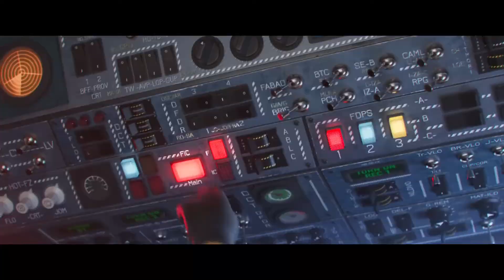Миньоны: Грювитация - Трейлер #3 (2022)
NOT - новые официальные трейлеры фильмов и сериалов 2022 г. Будьте в курсе самых свежих новинок кино со всего мира. Смотрите трейлеры фильмов в HD качестве на русском языке. На канале для удобства просмотра созданы плейлисты по жанрам.